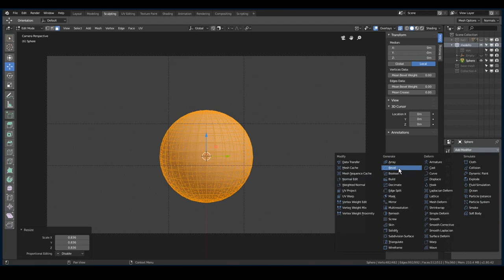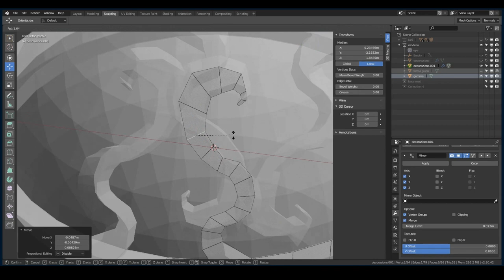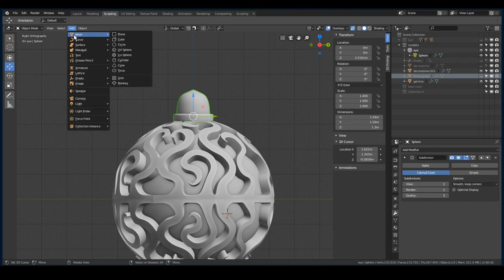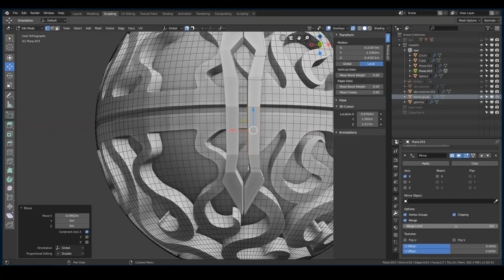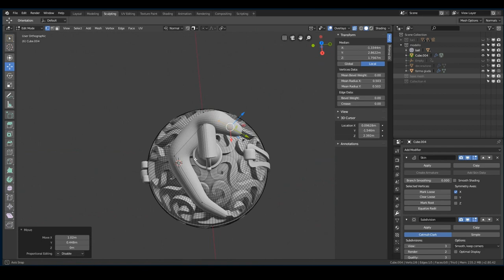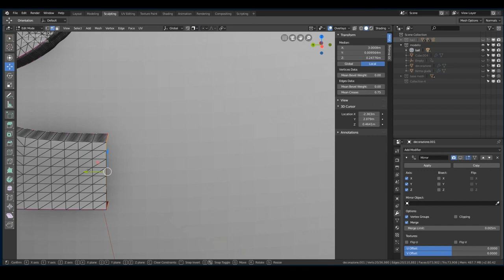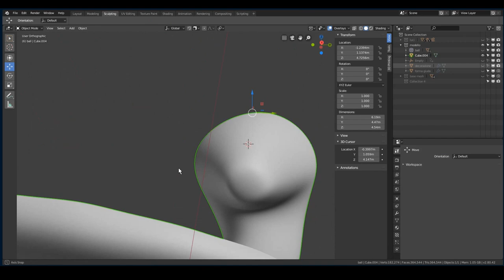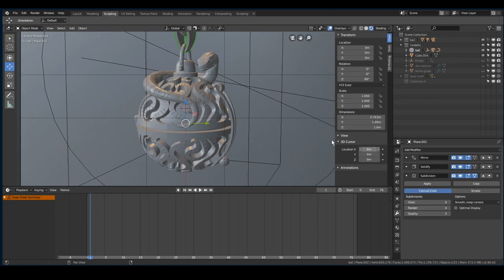Sculptjanuary 2019 | Day 26, Ornaments - Sculpting a necklace in Blender 2.8 | Timelapse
In this timelapse I'm going to show you the sculpting process of this Necklace with a little snake on it... I used blender 3d v2.8 as software.

Here you can buy some of my models

If you want to stay up to date about what i do follow me on :

Video Editing by Marco Sagoleo